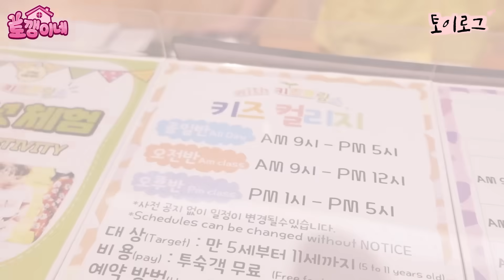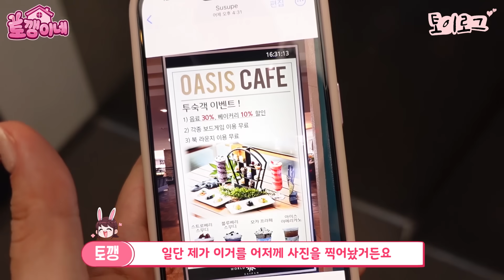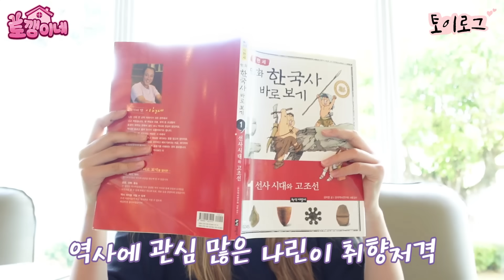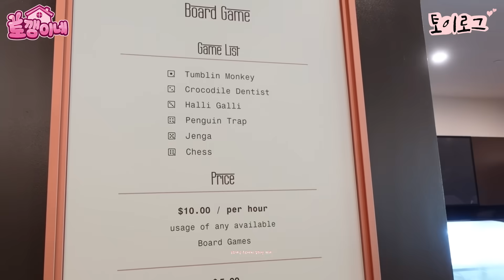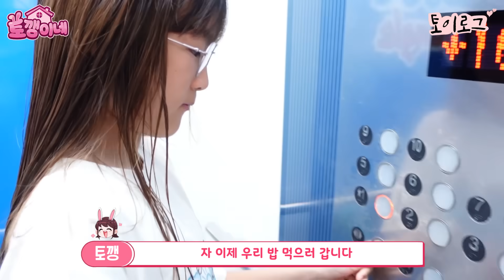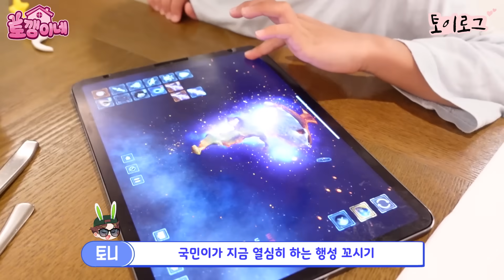13살 밖에 안됐는데 왜 성인 인거야 ㅋㅋㅋ 나이 먹어서 서러운 나린이 가족 일상 브이로그 vlogㅣ토깽이네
해외는 13살도 성인이더라구요ㅠ
나이 먹어서 서러운 나린이 입니다.

- 이 영상은 월드리조트 무상 지원으로 제작되었습니다.

4가족의 신나는 일상에 빠져 볼까요?♡